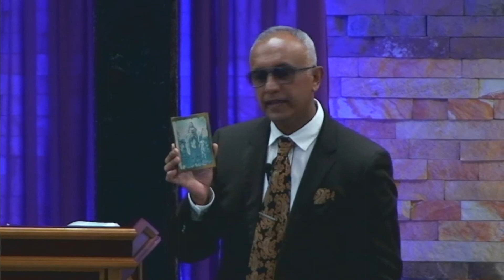"I am the Light" message by Santhos Manilall